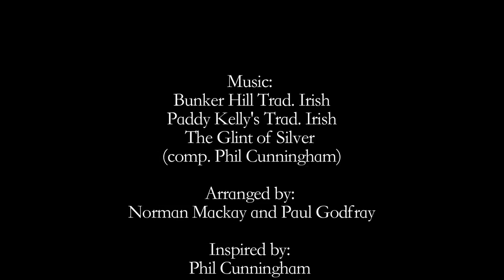Norman Mackay's Ceilidh Experience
The Ceilidh Experience ceilidh band live at The Bongo Club, Edinburgh 2011

Music: Bunker Hill Trad. Irish, Paddy Kelly's Trad. Irish, The Glint Of Silver comp. Phil Cunningham

Arranged by: Paul Godfray & Norman Mackay
Inspired by: Phil Cunningham Agus Na Seóid

Filmed at: The Bongo Club

Audio mixed by: Richard Werner